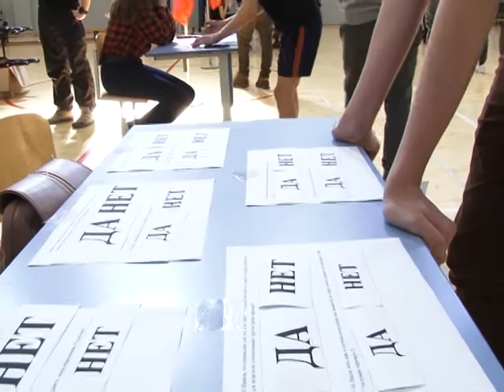Заинские мальчишки прокачали своего героя